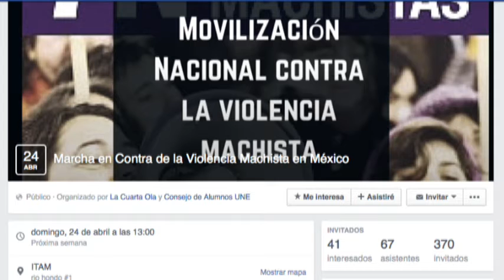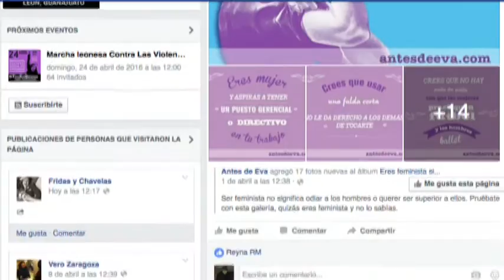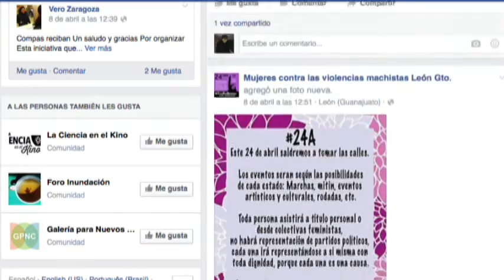Habrá marcha contra la violencia machista en León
Laura Paredones y Mariana Prado hablan de la marcha contra la violencia marchista.